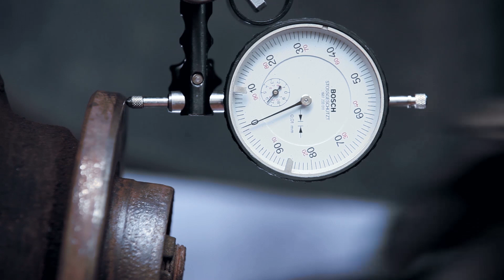Bosch TechNuggets: Changing Brake Discs - Automotive. Knowledge. Explained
This episode of Bosch TechNuggets focuses on important requirements when changing brake discs. All kinds of brake discs are very sensitive, high-quality products. you can make a major contribution to avoid noise and vibration by considering special requirements in the installation and handling of these components. Furthermore, it is explained what to consider when transporting a modern compound brake disc.